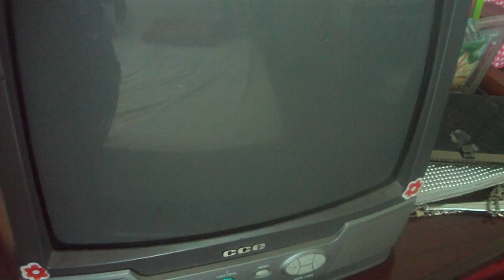Um Tour rapido pelo meu ap espero que gostem bjs